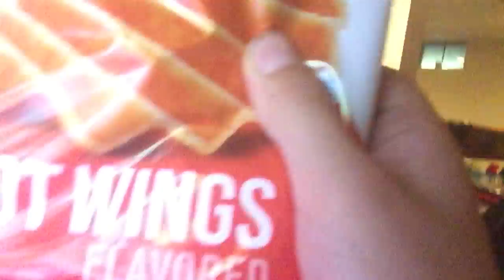Jail break IRL A.K.A jail break in real life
We are going to play jail break IRL and then we find a creepy part of my basement the dark hallway